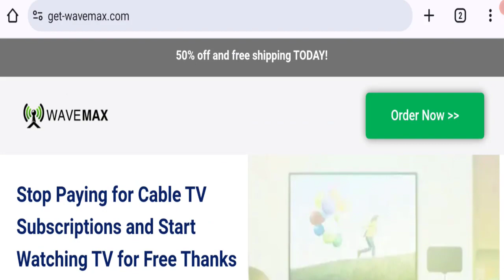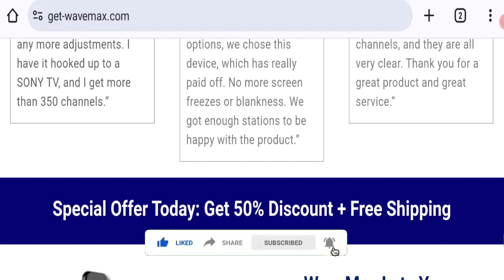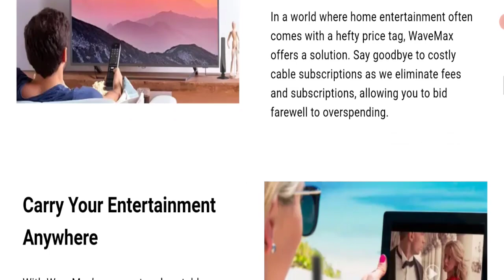Wavemax Reviews (Apr 2024) The Ultimate Verdict Unveiled!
Do you want to know about Wavemax Reviews? Watch this video till end because in this video you will get to know about the legitimacy of the site.

1. How to Refund on PayPal? Step-By-Step Guide on the Refund Policy

2. How to get a refund for a fraudulent credit card transaction

3. How to check whether a product is genuine or not?

GoodGenuineReviews